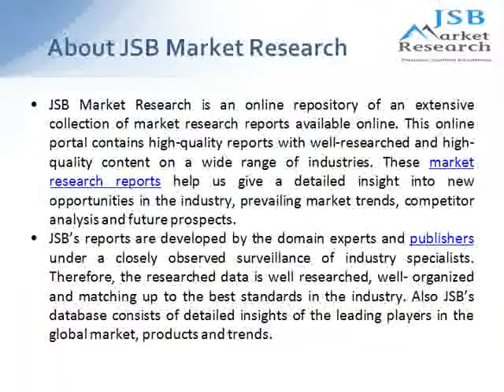JSB Market Research: India Biometrics Market Forecast and Opportunities, 2019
Biometric solutions are increasingly being used for enhancing security and protection in private as well as government establishments in India. The country’s government is focusing on using biometric systems to store vital information for digitizing driving licenses and other national IDs that are of crucial importance to the country.